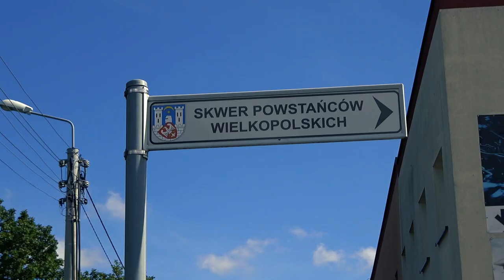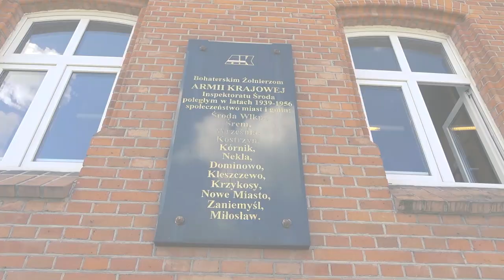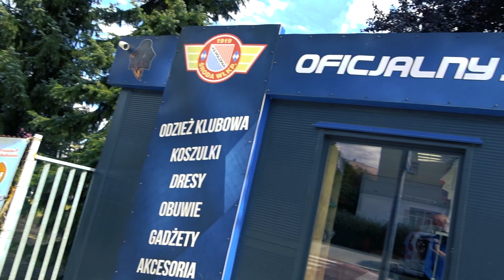KULISY | Polonia Środa Wielkopolska - Motor | 31.08.2022